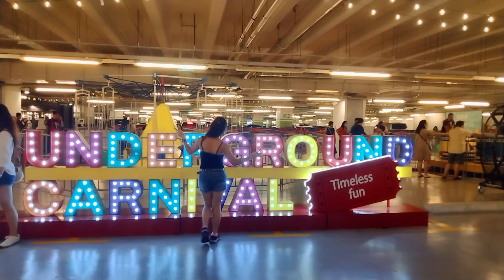Gumala sa Loob ng Airport Kasama Ang mga kabarkadas| GELGEM'S VLOG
Gumala sa loob ng Airport Kasama Ang mga kabarkadas chickahan habang naglalakad,enjoy lang kapag day off Kasama Ang mga kabarkadas

Musician: @iksonmusic